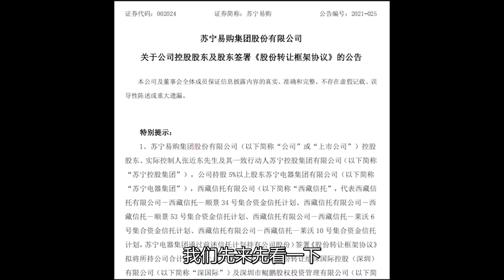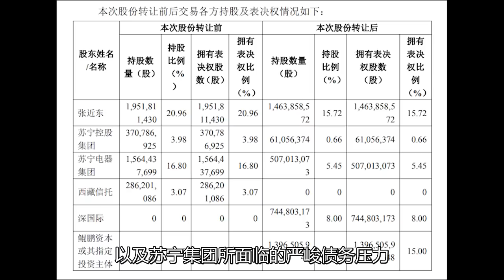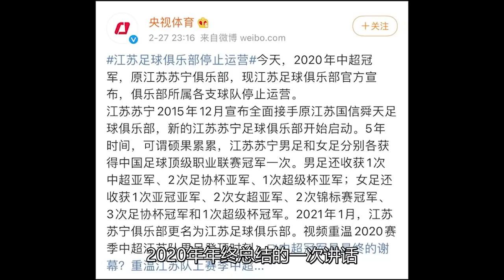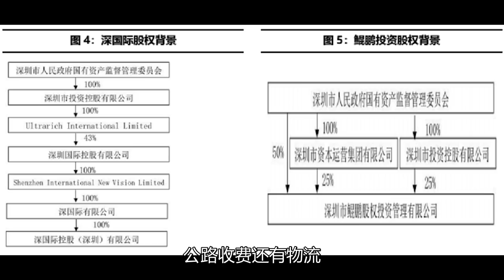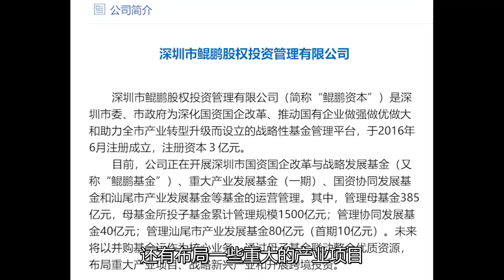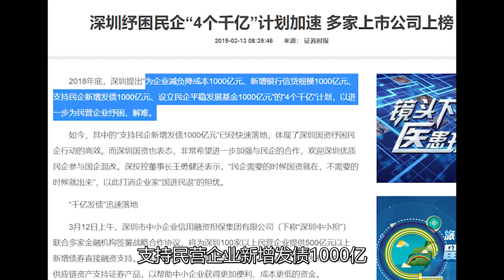苏宁上岸！为什么是深圳国资，而不是江苏国资？